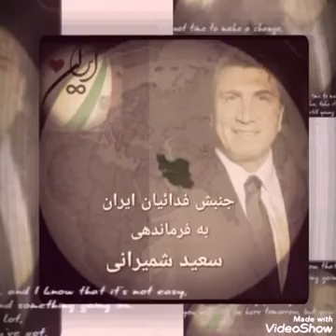Saied Shemirani پیام فرمانده سعید شمیرانی به ملت ایران برای رسیدن به پیروزی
پیام فرمانده سعید شمیرانی به ملت ایران برای رسیدن به پیروزی

زنده باد فرمانده شجاع دل❤️